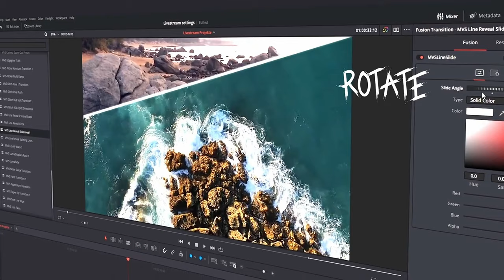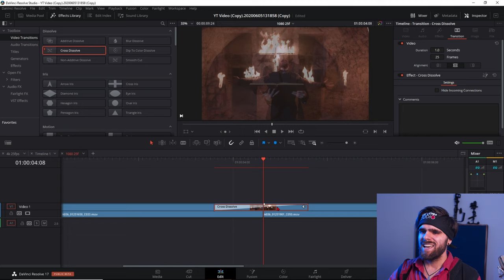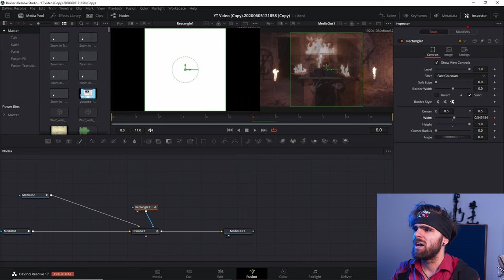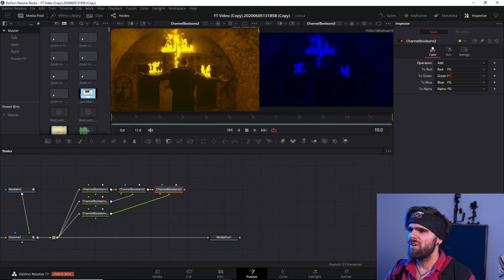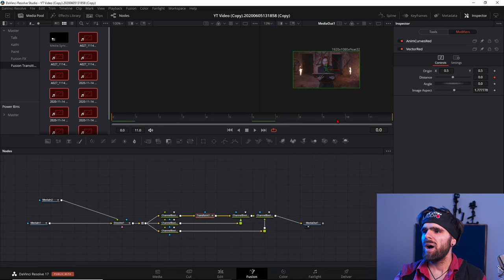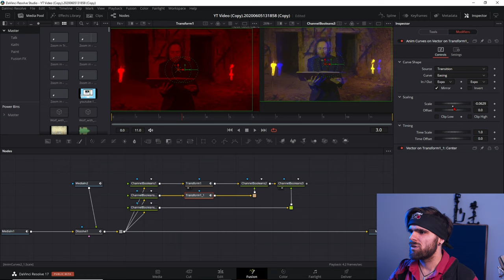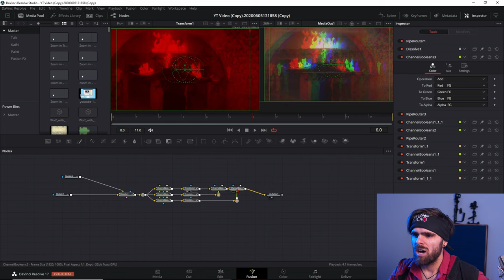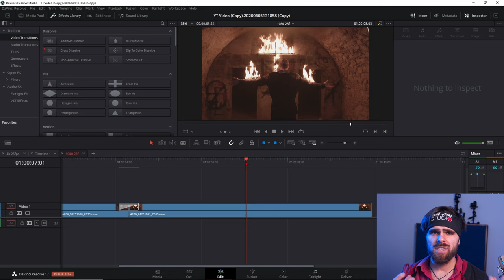Eigene Transitions erstellen mit dem Anim Curve Modifier in Davinci Resolve 17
Wenn du wissen willst wie du eigenen Transitions in Davinci Resolve 17 erstellen kannst, dann ist dieses Video das richtige für dich.

______________Timestamps_______________________
0:00 Intro
0:03 Was du hier lernen wirst
0:45 Das Projekt mit dem ich heute arbeite
1:00 Fusion Transition in der Editpage anwenden
1:43 Aufbau einer Fusion Transition in Davinci Resolve
2:10 Anim Curves Modifier Erklärt
4:12 Andere Parameter mit dem Anim Curves Modifier steuern
5:06 Grenzen des Anim Curve Modifier
5:43 Eigene Transitions bauen am Beispiel des RGB Splitts
5:59 RGB Split Grundlage
7:24 RGB Split Bewegung mit Transformnodes
7:43 Anwendung des Vector Result Modifier
8:21 Anwendung des Anim Curve Modifier
9:18 Anim curve Scale richtig einstellen
10:05 Anim Curve Verlauf richtig einstellen
10:58 RGB Split Bewegung für alle Channels anpassen
11:55  Schnelles Transition Preset Speichern Davinci Resolve
12:10 Vor und Nachteile von Macro Presets
12:36 Umbenennen der Nodes
12:58 Transition Preset Macro erstellen in Davinci Resolve
14:55 Der Richtige Speicherort für Davinci Resolve Transitions
15:17 Free Transition Prest
15:30 Anwendung von Transitions als One Shot Effekte
15:46 Outro

Deine Resolve Community im Web:
Davinci Resolve Deutschland Discord: